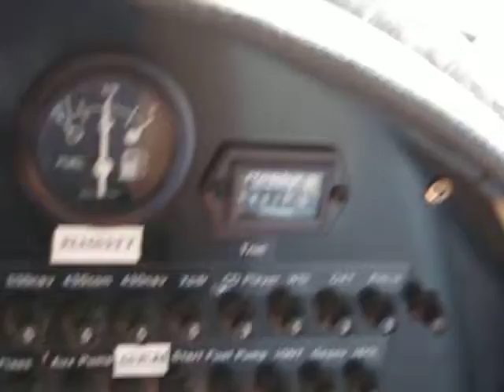AEROCOMP 7 LANDING AT MPMG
Aerocomp 7, experimental homebuilt turboprop landing at MPMG, Panama